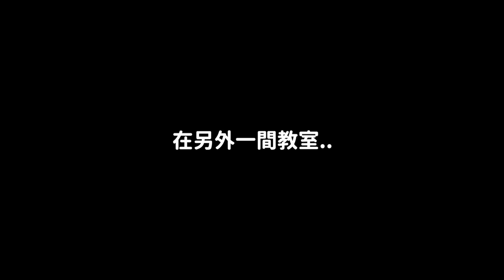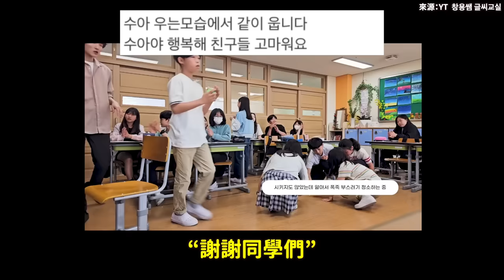百萬韓國網友們都哭了..接受4次手術後回到教室 老師的舉動感動韓網｜DenQ